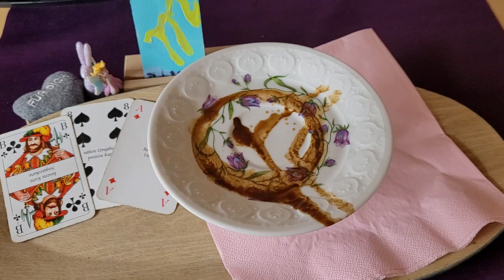Skorpion ♏️ Kaffeesatz ☕️ DER WEITBLICK - KOPF HOCH 🃏Mai 24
Für DICH ein Kaffeesatz & Skatkarten Orakel zum reinzuhören und reinspüren 💖

Bedenke bitte dies hier ist in fließender Zeit im Sternzeichen Aszendent Mond und Venuszeichen Kollektiv
Nehme nur dienliches an alles andere lasse bitte davonziehen 💖

Auf Dein Like,  Kommentar und ein Abo von Dir freue ich mich 💖

Alles Liebe 💖 Vio